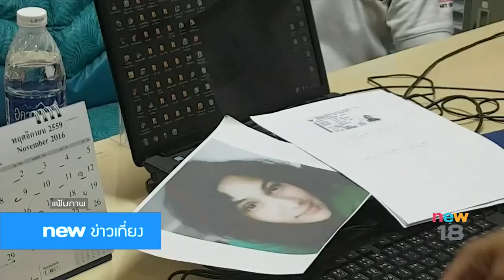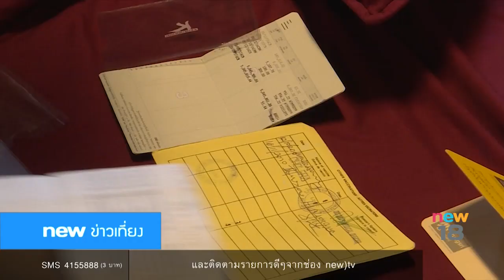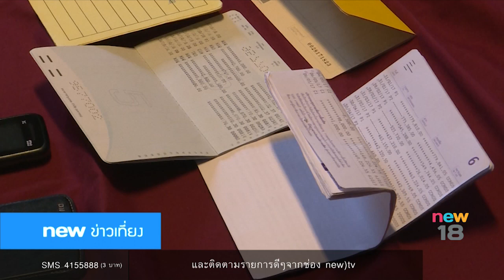นิวข่าวเที่ยง ช่วงที่ 4 | 15 ก.ย.60 | new18